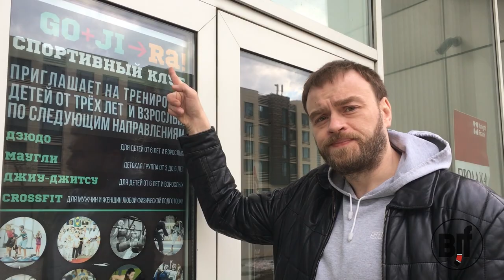BJJ SEMINAR от Братьев Размадзе! настроение, лица, работа в стойке